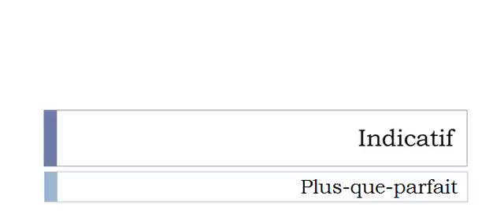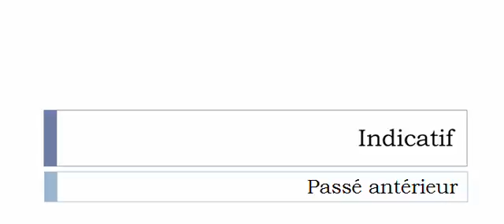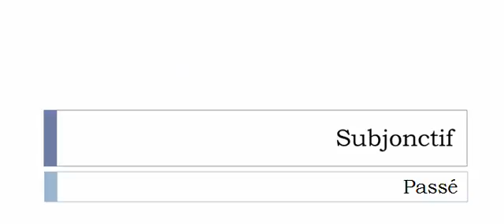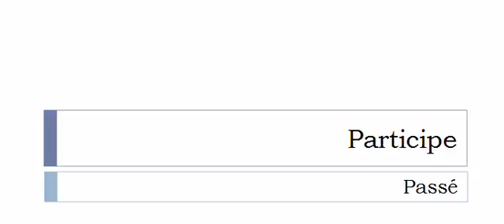French conjugation Verb = Sanctifier